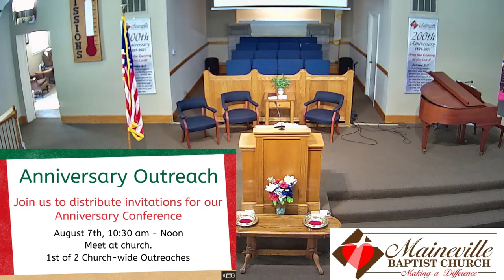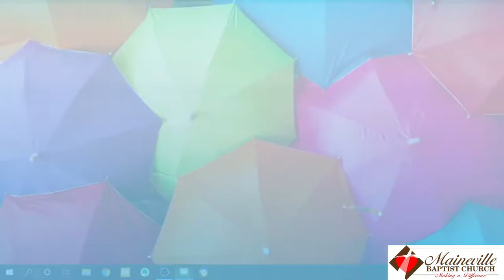Soldiers that Are Able to be Used Richard Abney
A Message from the services at Maineville Baptist Church